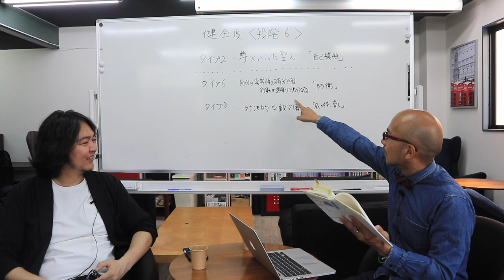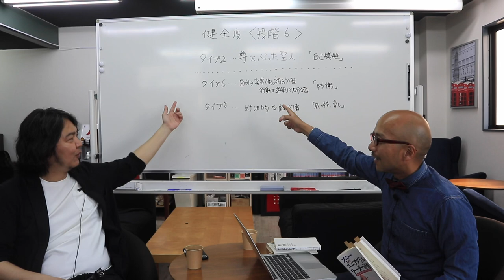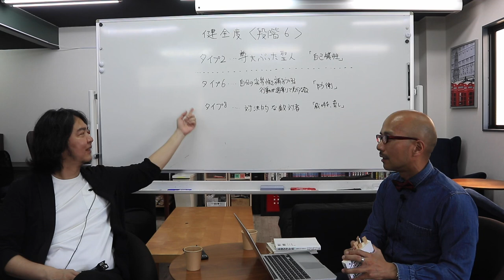エニアグラム タイプ6とタイプ8が対立した時、できることはあるのか？特にナチュラルボーン・ボスのタイプ8を動かすことはできるのか 〜ストレートエニアグラム vol.49〜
「職場でタイプ8の圧力に対し、タイプ6が反撃に出た。この有能な2人を失いたくない。タイプ2としてできることはあるのか？」というお便りを受け、タイプ6とタイプ8の攻撃的な類似点と違いを考えながら、職場での2人への接しかた、タイプ２が心がけることを考えました。

全部、本に書いてありました。